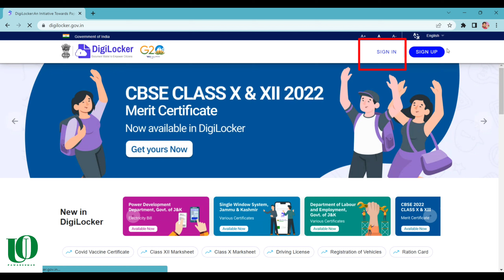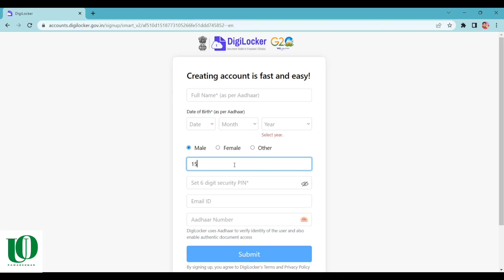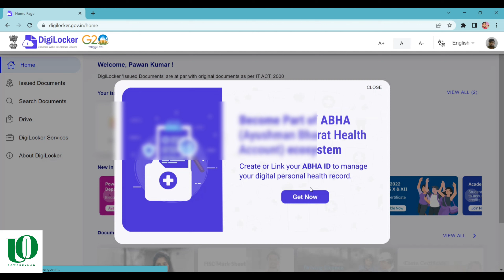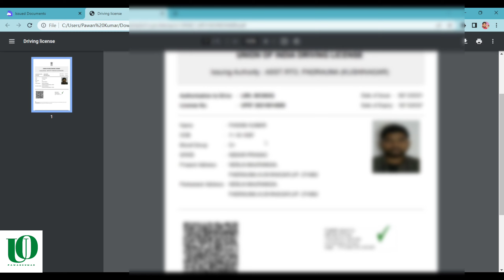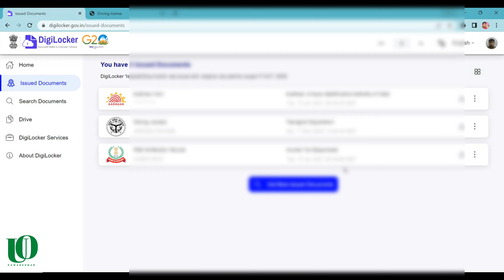Driving licence download kaise kare || How to download driving licence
about video

Aaj video mein bataya hun ki aap apne DL ko kaise download kar sakte hain

कुछ भी पूछना होतो instgram पर मैसेज भेज कर या कॉमेंट करे पूछ सकते है आप लोग

                🙏Pawan Kumar 🙏